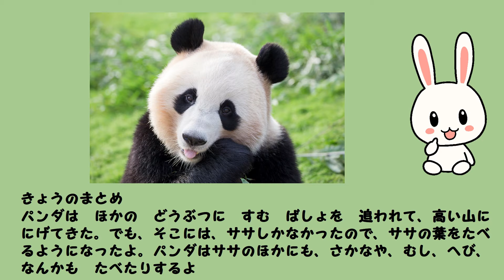パンダのごはん。こんなものまで食べるんです・・・（♪動物園の可愛いかわいい癒し系のパンダちゃん。ブランコのったり、甘えて遊んででんぐり返し。野生のパンダって、笹の他にも、こんな食事・ごはんをとるよ）